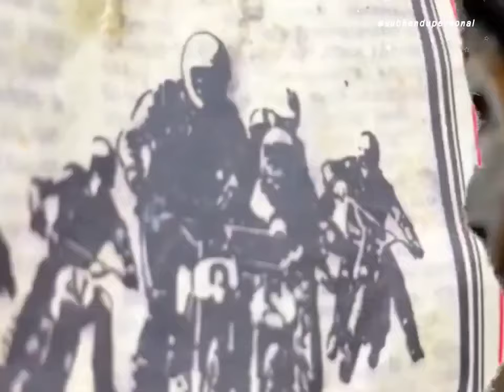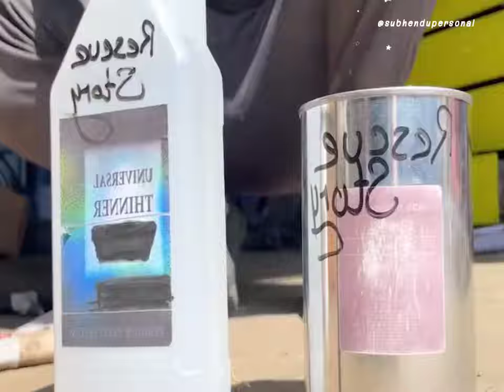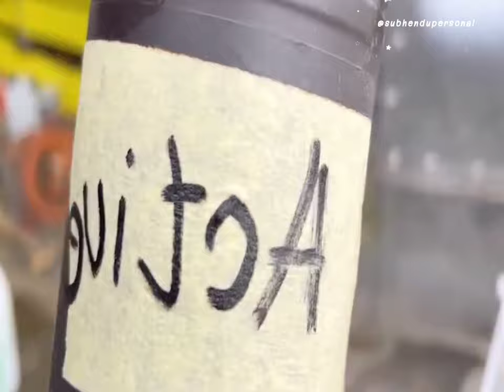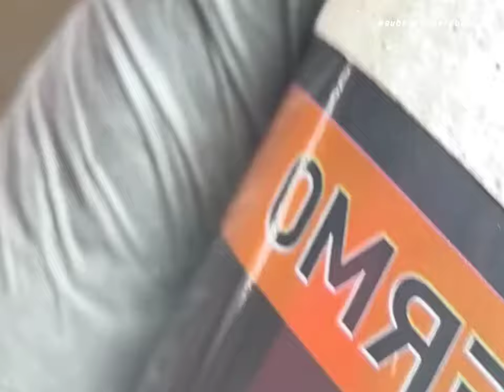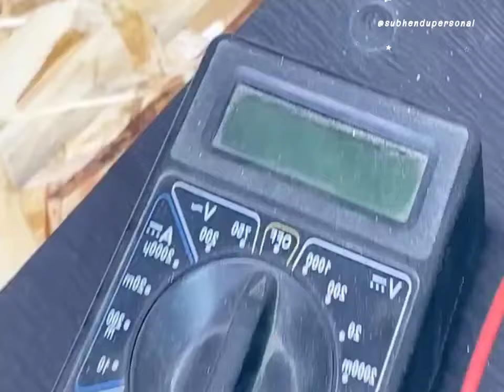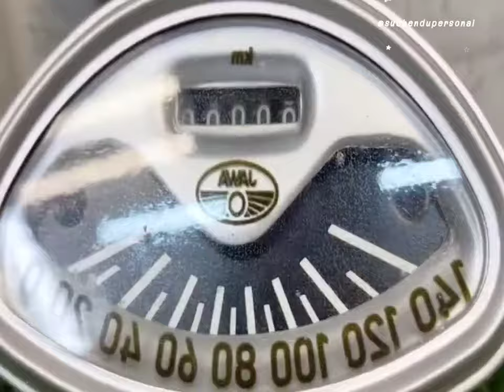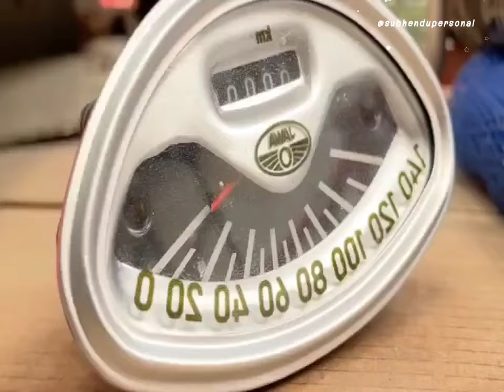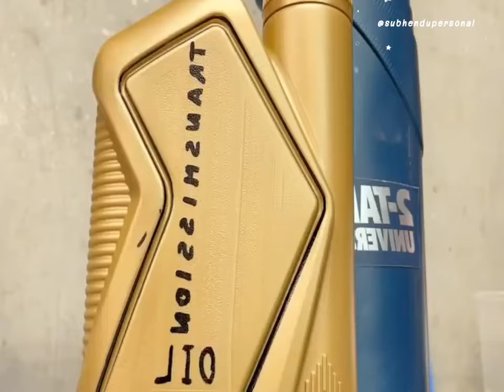Old Motorcycle Restoration | Old 350 Model Byke |@subhendupersonal#abandoned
Old Motorcycle Restoration | Old 350 Model Byke |@subhendupersonal

Thanks my all dear friends

Yes it's done! The motorbike works! Plus, it looks better than new! The Restore Machines team has done the final part of the renovation of the 50 year-old Jawa 350 motorcycle. This time you will see the complete assembly of the renovated parts and testing of the motorcycle. We gradually repaired all parts and replaced some with new ones. After 3 months of work, Restore Machines restored the old abandoned Jawa motorcycle to its original appearance. Of course, you will see a few interesting specialties in the video as always.